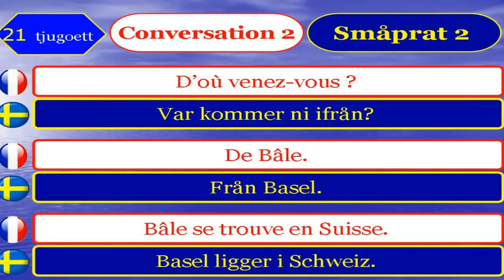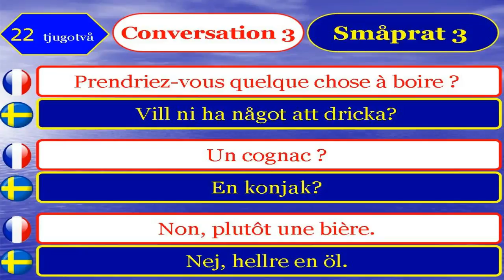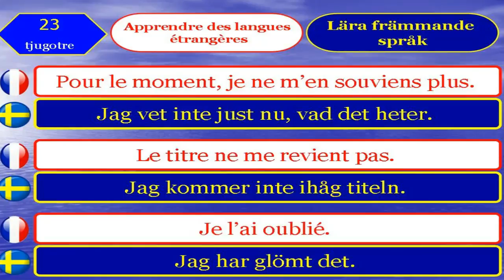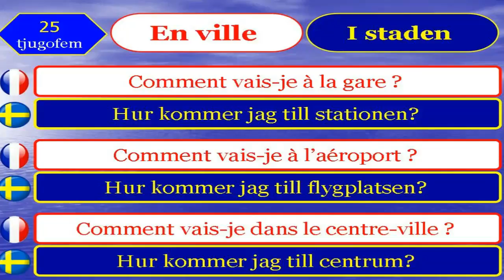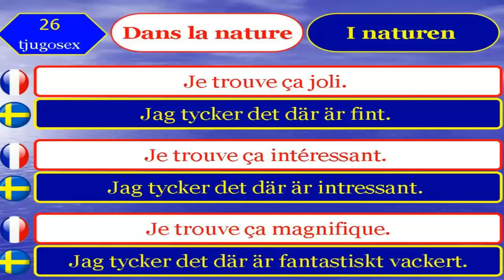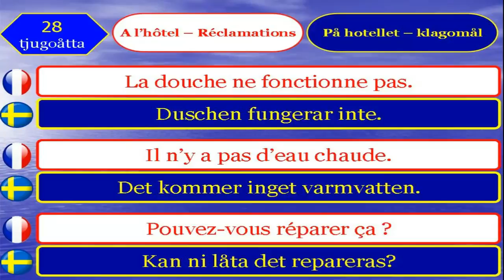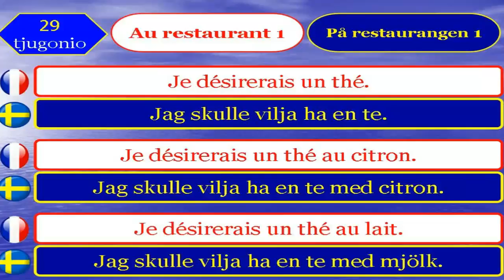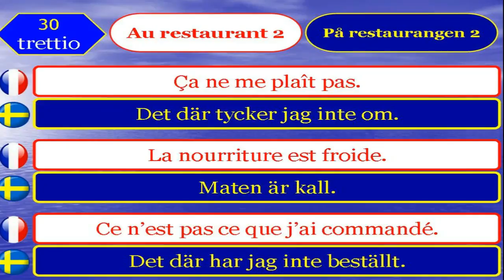Lär dig franska på svenska 3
Hi!
Kom och lära dig franska online-frie dialoger och franska kurser och övning för nybörjare och studenter
Du kan lära dig nya färdigheter i arbetslivet - franska är en tillgång för att öka dina chanser på den internationella arbetsmarknaden.
Dialoger på franska | lära sig fransk konversation
Det är ett av de mest populära språken i Europa, Afrika och Amerika. Förutom Oceanien har de flesta frankofoner franska som modersmål, medan invånarna i Kanada, Belgien, Schweiz och andra länder talar också sitt språk. Franska är ett av de latinska språken som antagits i det romerska riket. Alfabetet består av tjugosex bokstäver från vänster till höger som på engelska, men vad skiljer det från språket. Dessa har rörelser större än deras bokstäver för att göra skillnad i uttalet av brevet eller ordet. I den här artikeln kommer vi att ge information om franska språket.

Det är tredje språk på Internet.

MERC► TACKER DU ATT SE ATT MIG.
A► ÄLSKAR OCH KOMMENDER (det skulle vara coolt: D).
    Vänligen vänta på fler videoklipp snart.